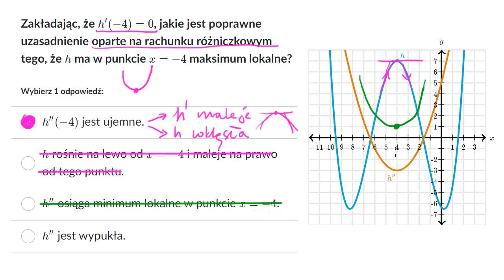Zachowanie drugiej pochodnej funkcji w maksimum lokalnym